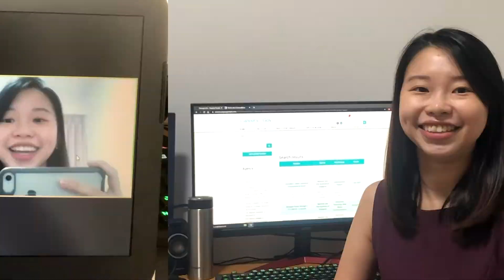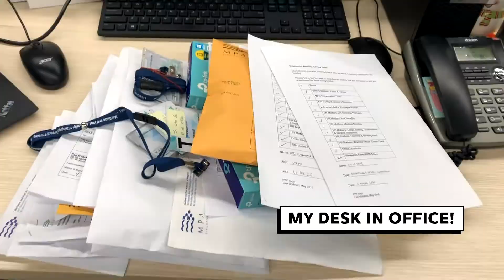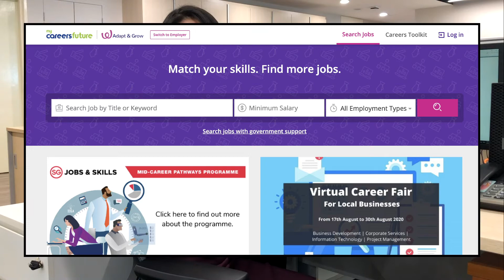MPA Vlogs - Nicole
What does it mean to be a HR business partner today? Are you interested to know about the positions available on SGUnited Traineeships (SGUT) Programme?
Watch this video where Nicole Bay, Senior HR Executive, shares about doing work that creates value for MPA and its employees!

MPA Vlogs is a pilot series designed to showcase how various MPA employees work during this COVID-19 period. With help from our on-screen talents, this video is produced entirely in-house by the MPA Communications and Community team.